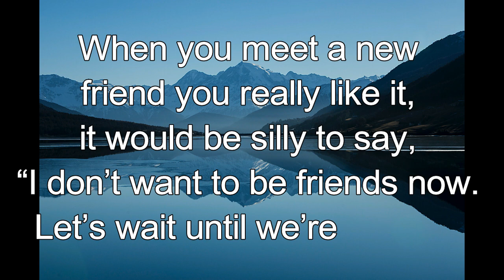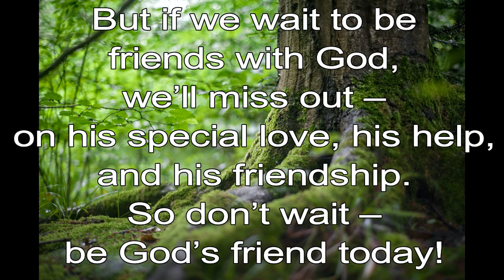365 CHRISTIAN MEDITATION 💙 BIBLE DEVOTION | JULY 1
Change your hearts and lives because the kingdom of heaven is coming soon.